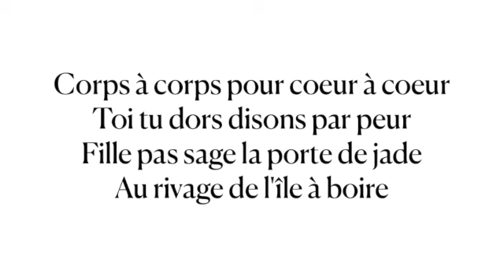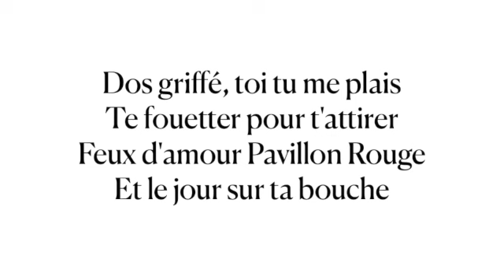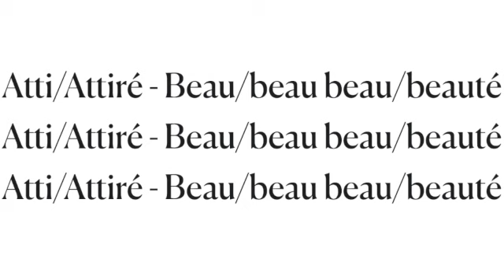Indochine - Pavillon rouge avec paroles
Bonjour,
Une nouvelle vidéo après une période d'inactivité qui a trop duré :-). J'espère qu'elle vous plaira ^^.